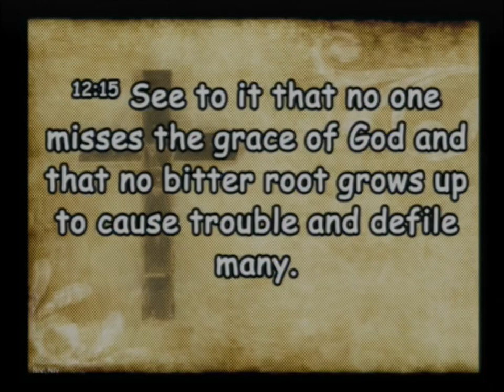20220515 What Spectators See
Sunday Service - What The Spectators See